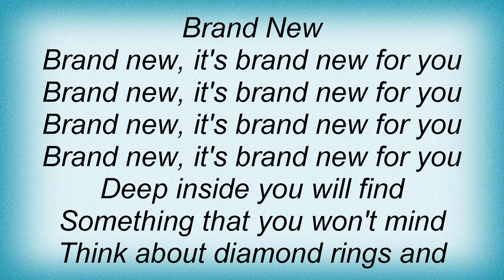Beastie Boys - Brand New Lyrics